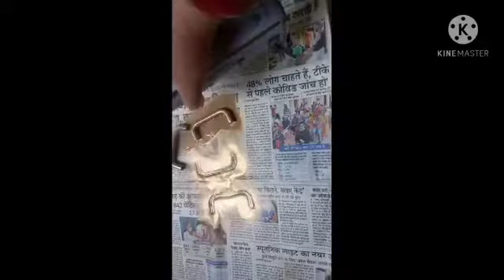Old Table Makeover at home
hope you all will be fine at home.

today I am sharing a new video which will become very useful to you.
if you have old furniture in your home and you thought it waste.

old wooden table makeover with very easy steps at home.

Materials used-
1. white paint -  Asian Paint code-R39
2. paint brush or sponge.
3. wallpaper of your choice.

if you found my video helpful or useful then let me comment and make sure.